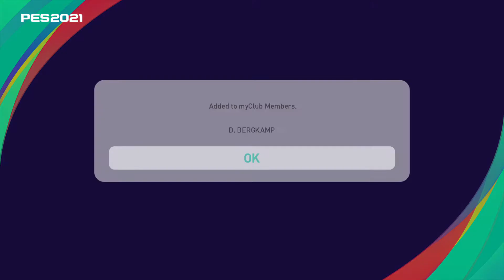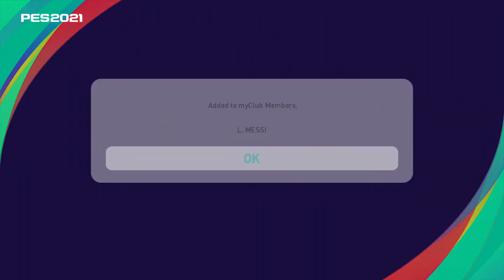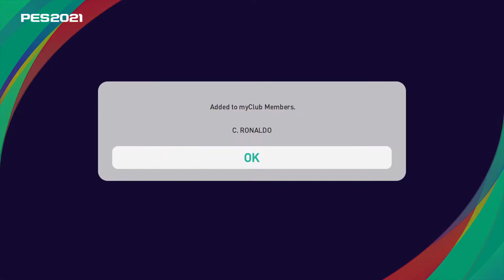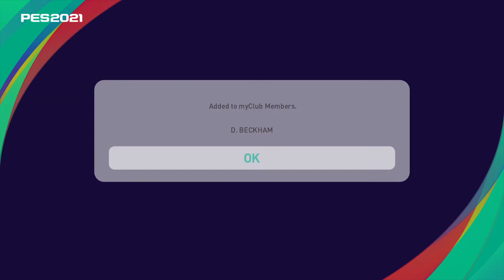eFootball PES 2021 SEASON UPDATE - Iconic Moment Series:All Clubs Edition